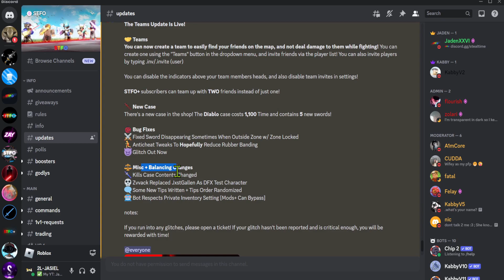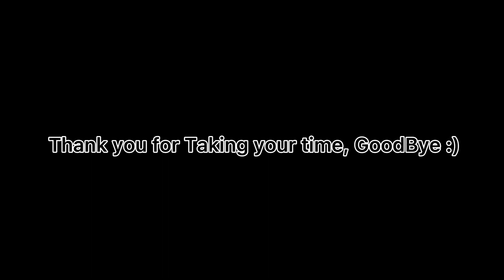This Steal Time From Others Just Dropped Teams - Jasiel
This Steal Time From Others Just Dropped A Diablo Sword & Teams Update
I Unboxed Diablo Cases In This Video